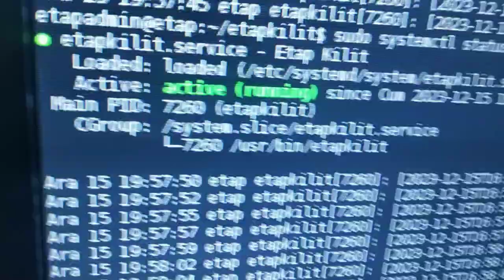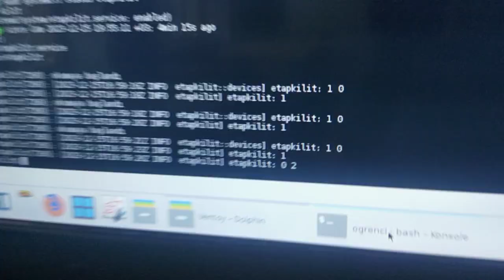Pardus Faz1 Etapkilit